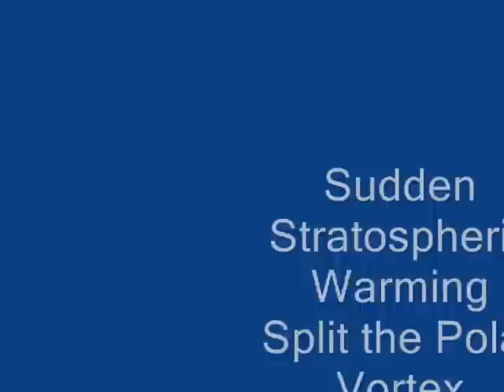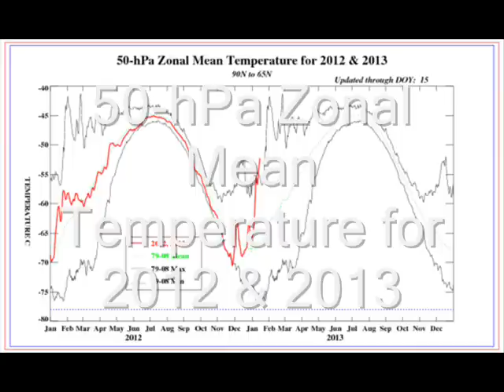Extreme Event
Sudden Stratospheric Warming Split the Polar Vortex in Two.
the plar vortex was intact at 50 millibars(height in m) on January 1 to 3.

the polar vortex had broken in two (50millibar heights in m) on January 10 to 13

50-hPa Zonal Mean Temperature for 2012 & 2013

The dynamical activity in recent winters reveals that the frequency of MWs (Major Warmings) in the Arctic is increasing (e.g. CharltonPerez et al., 2008). ...
On average, during 1957/58--1990/91, MWs occurred only once every two Arctic winters (e.g Bancala et al. ´ , 2012; Cohen and Jones, 2011; Andrews et al., 1987). Conversely, no MW occurred in 9 consecutive winters from 1989/90 to 1997/98, except a minor warming in early February 1990 (Manney et al., 2005).

However, there were 7 MWs in 5 out of the 6 winters from 1998/99 to 2003/04. The winter 1999/00 was unusually cold but each other winter was prone to MWs... Furthermore, two MWs were observed in 1998/99 and 2001/02...This warming sequence continued and there were 5 MWs in 5 winters again in 2005/06--2009/10... Many of the MWs in recent years have been atypically early (December/early January) compared to those found before 1990s, which were observed mostly in February.

those found before 1990s, which were observed mostly in February.

Animation of temperature anomalies at the 30mb pressure surface in the stratosphere shows the magnitude of this massive event.

In the Pacific ocean the dynamic interaction of the cold air with abnormally warm water off of the northeast coast of Japan

Meteorologist Ryan Hanrahan predicted this cold outbreak based on the breakdown of the polar vortex 2 weeks ago.
Turtle Island News
12:00 to 2:00 EST monday - Friday